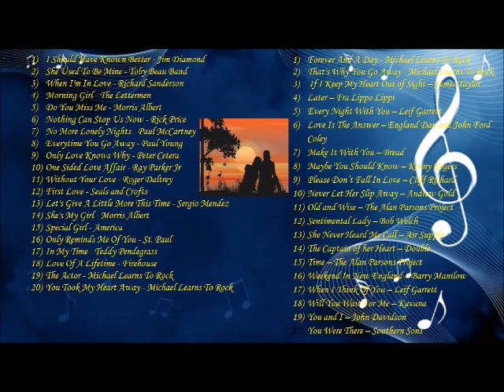All Time Favorite Love Songs 2 (Male Artists)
If you're into love songs, this compilation is for you!
Happy listening!🎧